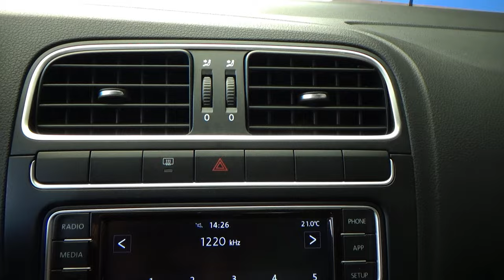Volkswagen / Vento / 2021 - 24874